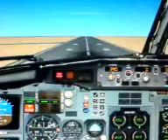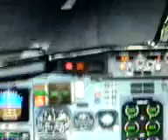Landing in alicante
Just me fsxstuff123 doing a landing in alicante from gatwick.